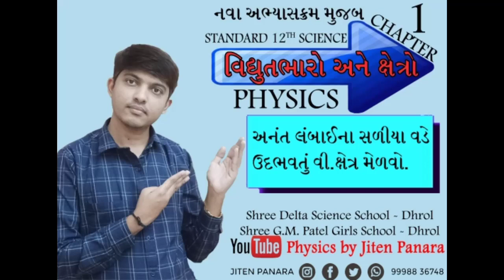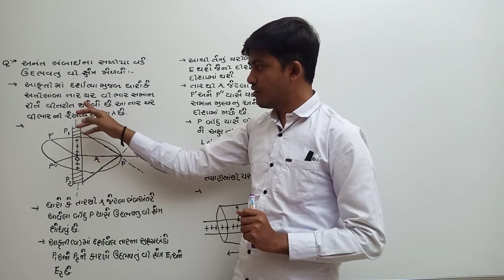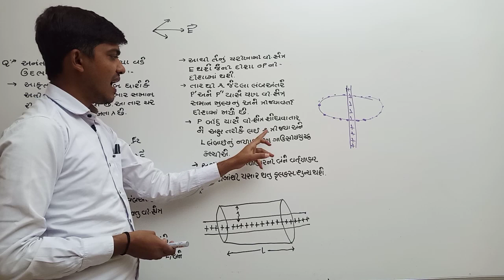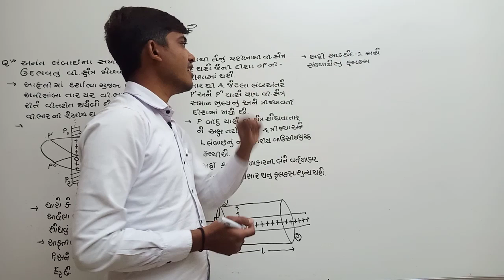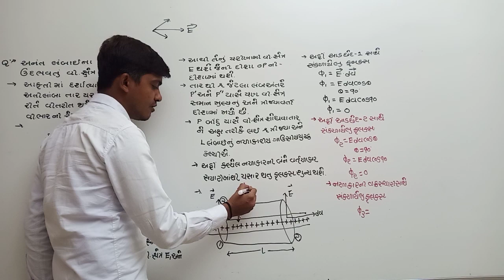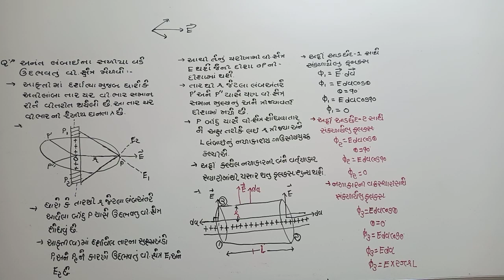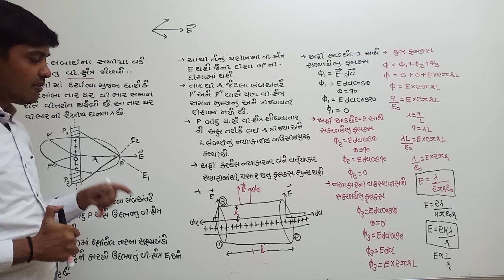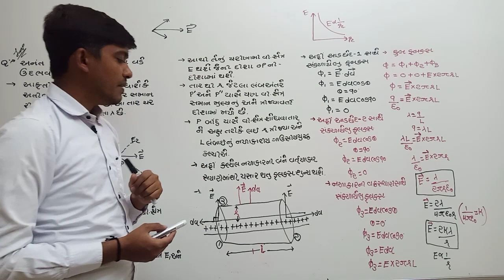Physics By JITENSIR | Ch1 અનંત લંબાઈના સળીયા વડે ઉદભવતું વી.ક્ષેત્ર મેળવો